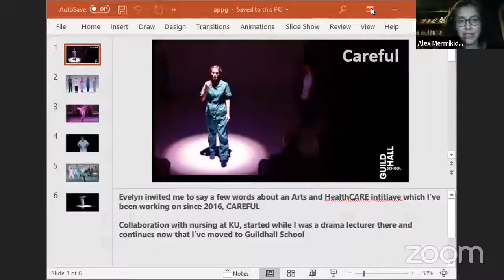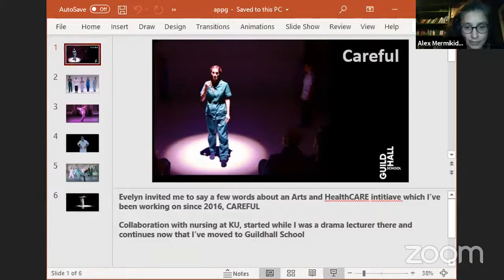APPG AHW Webinar: Care, Care Homes, Arts & Creativity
All-Party Parliamentary Group on Arts, Health and Wellbeing (APPG AHW) Webinar hosted on 26 November 2020 by Arts and Health South West (former secretariat for the APPG AHW).

Webinar on Care, Care Homes and the Arts and Creativity considered how the arts and creativity can support carers and the cared for.

Chair: Ben Spencer MP, Co-Chair of the All-Party Parliamentary Group on Arts, Health and Wellbeing

Speakers included:
Madeleine Bunting, author of Labours of Love: the Crisis of Care
Professor Martin Green, Chief Executive of Care England

Contributors included:
- Angela Awuah, a carer and founder of Mental Health The Arts
- Dr Sara Donetto, Lecturer at the Florence Nightingale Faculty of -Nursing, Midwifery and Palliative care, King’s College London.
- Dr Alex Mermikides, Doctoral Programme Leader, Guildhall School of Music and Drama
- Douglas Noble, Strategic Director Wellbeing, Live Music Now

Parliamentarians responded to the presentations:
- Lord Best, Officer of the All-Party Parliamentary Group on Adult Social Care
- Baroness Hollins of Wimbledon, Officer of the All-Party Parliamentary Group on Adult Social Care
- Lord Howarth of Newport, Co-Chair of the All-Party Parliamentary Group on Arts, Health and Wellbeing
- Sarah Owen, MP for Luton North, Vice-Chair of the All-Party Parliamentary Group on Adult Social Care
- Lord Ramsbotham